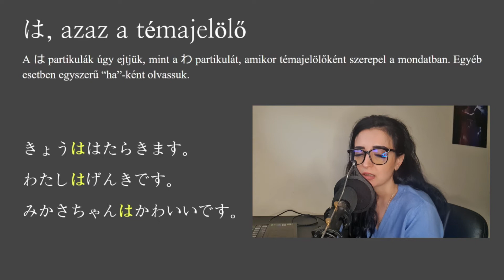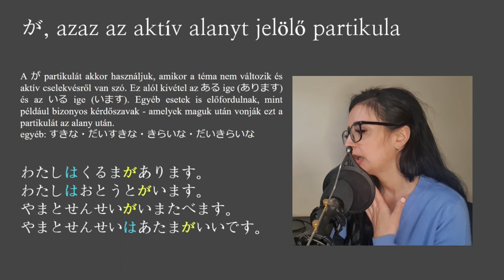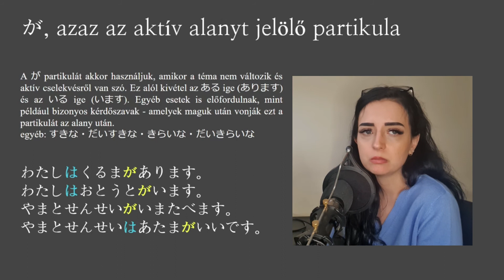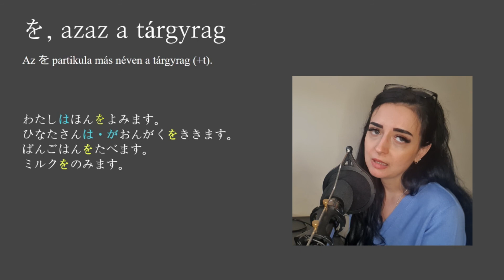は、が és を partikulák - Japán nyelvtanulás 7. Lecke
✅ GENKI 1
✅ GENKI 2
✅ GENKI KANJI GYAKORLÁS